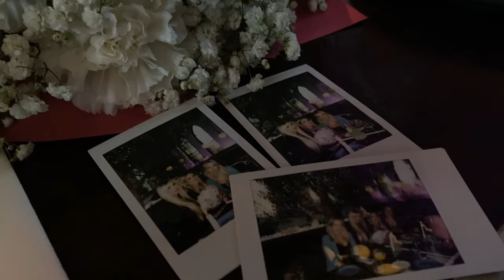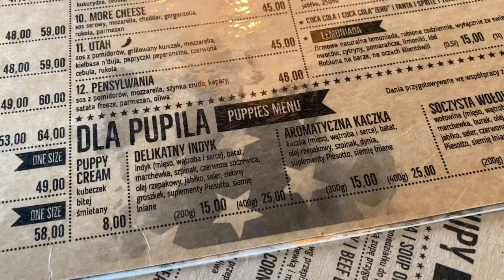Urodziny klaudki | wschód słońca *weekly vlog*